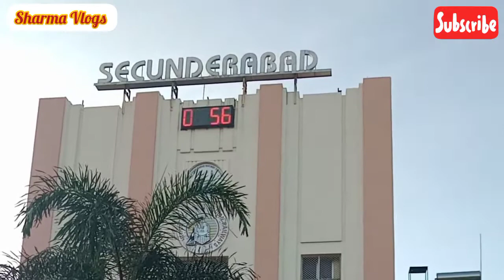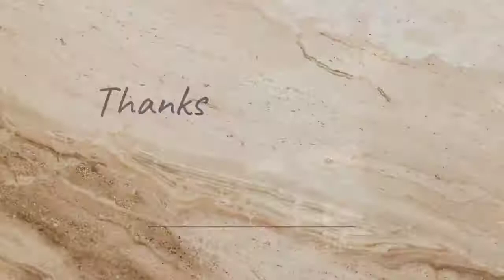My Train Journey सिकन्दराबाद से दानापुर ।। Full Train Journey Vlogs ll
This is a regular blog related to my life. l work a trackman post in Indian Railway. RRB GROUP D 2016 batch joining. Just sharing a normal railway guys life with you all. l hope you like it.

Trackman
Trackman Mainteainer
Trackman Duty
Trackman Work
trackman Post
Duty of Track Mainteainers
packing work
Railway Sleeper Packing
Railway Sleeper
Railway Track
Track
Keyman
Railway minister
Railway Keyman
Railway Work
Keyman Duty
Keyman Duty in Railway
Trackman Mainteainer 4
Trackman Mainteainer 3
Trackman Mainteainer 1
RRB GROUP D
TM1 Salary
TM4 SALARY
Trackman's work
Indian Railway
Railway
Railway Quarters
Railway quarters of Group d staff
group d staff
Group D Staff Railway Vlogs
Group D Staff Railway Quarters
Travel
Travel Vlogs
Traveling Vlogs
Train
Train Vlogs
Railway First Class
Indian Railway Food
Sahara Railway
Telugu Vlogs
Ledo Railway Station
Indian Railway Couple
Gyan Vlogs
Railway Station
Best Railway
Netherlands railways
Group d employees
Railway Group d work
Railway Vlogs
ledo railway
bengal railway
railway food
indian railway food
bengal railway station
live train
live railway
railway live
Vlogs
Blogger
Vlogger
Blogger Life Style
Daily
Daily Vlogs
Daily Duty
Bihar vlogs
Bihar Train Vlogs
Train live
railway live